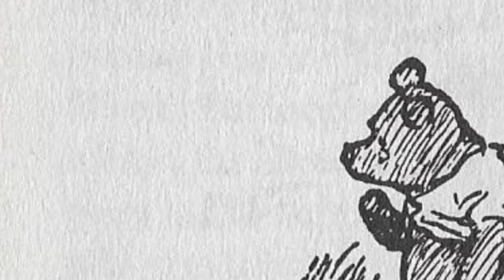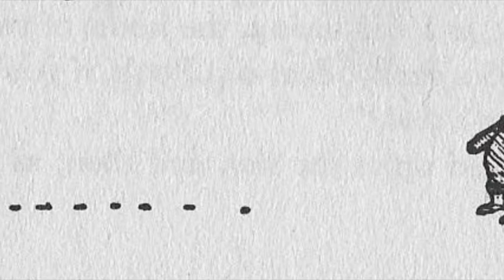Winnie-the-Pooh Chapter 3 - Pooh and Piglet Go Hunting and Nearly Catch a Woozle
Chapter 3 - Pooh and Piglet Go Hunting and Nearly Catch a Woozle

Now, the complete chapters of Winnie-the-Pooh are available as a Playlist! No more searching for the next chapter!

Winnie-the-Pooh is one of our favorite stories. We would like to share these wonderful stories with you in hopes of making your day a happier one. A.A. Milne’s stories are filled with humor and heart-warming moments, and E.H. Shepard’s illustrations suit the story perfectly. There are always things you could learn from the characters as well. So, make a cup of coffee or tea and have a relaxing moment listening to a story. We hope you enjoy Richard’s take of Winnie-the-Pooh!

About Copyright:
We created the recordings after the story and the illustrations of Winnie-the-Pooh became public domain.

Credits:
Author: A.A. Milne
Illustrations: Ernest H. Shepard